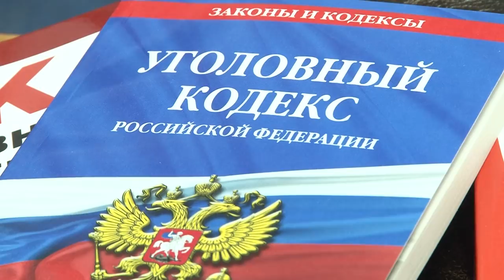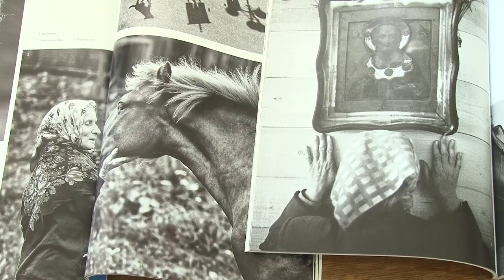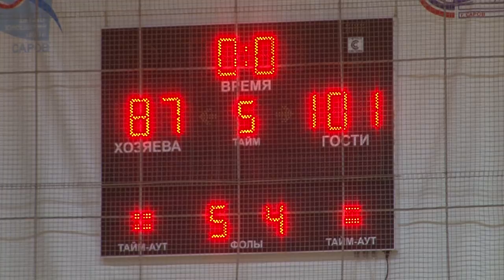Новости Сарова 27 02 2018